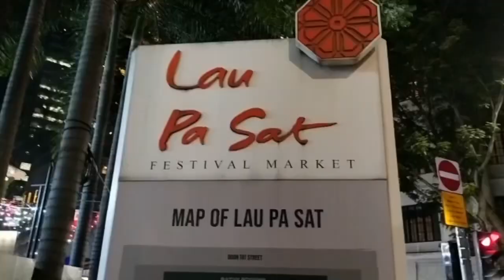Famous place in Singapore Laa pa sat ||ఫిష్ బిరియాని తిన్న😋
Jagan Telugu Vlogs
Lua pa sat night
Singapore Telugu Vlogs
Telugu Vlogs from Singapore
Telugu fooTelugu fooTelugu fooTelugu food
Telugu traveling Vlogs
daily Vlogsdaily vlogs 202daily vlogs 202daily vlogs 202daily vlogs 2022
daily vlogs black
daily vlogs indian
okay
famous place in Singapore
famous places in singapore
fish biriyani in Singapore
fish biryani making
lau pa sat food
lau pa sat food 2022
lau pa sat muffinlau pa sat what to eat
singapore city video
singapore travel
street food
street food India
jagan Telugu vlogs
Singapore Telugu vlogs

Telugug vlogs
street food india
foodie